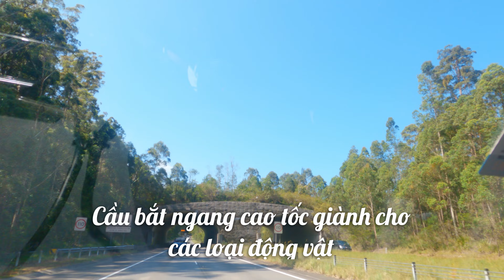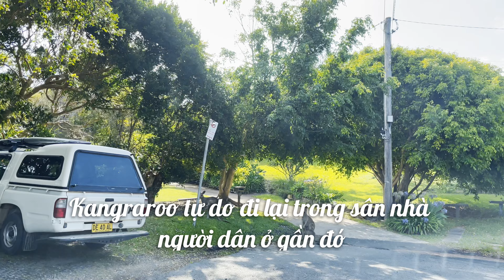Cuộc sống Úc - Ngắm vẻ đẹp hoang dã Biển Moonee và những con Kangaroo dễ thương | Queensland ngày 01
Moonee Beach, NSW là một bãi biển nằm ở phía Bắc bang NSW được mệnh danh nằm trong top 20 bãi biển đẹp nhất nước Úc phải đi trong đời.
Trong chuyến hành trình đến bang Queensland có đi ngang bãi biển này nên mình ghé tham quan. Biển đẹp đến mê lòng người và có những chú Kangaroo thật dễ thương.